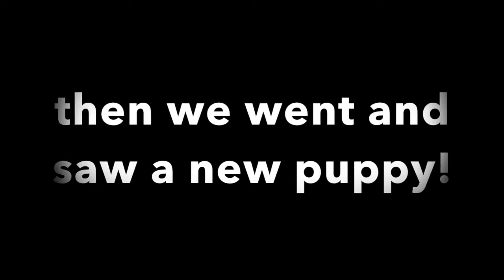HUGE HAIR TRANSFORMATION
ha you got clickbaited

SOCIAL MEDIA -
INSTAGRAM, TWITTER & VSCO -
antoniabutka